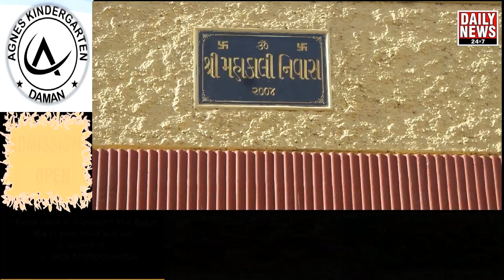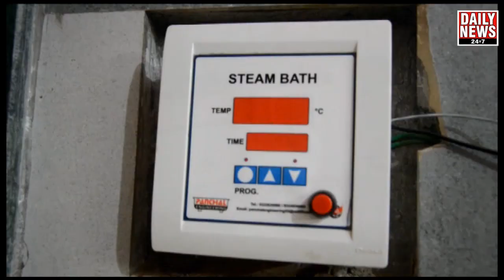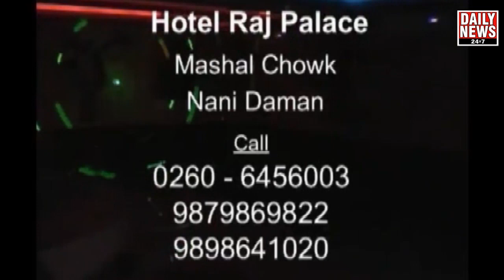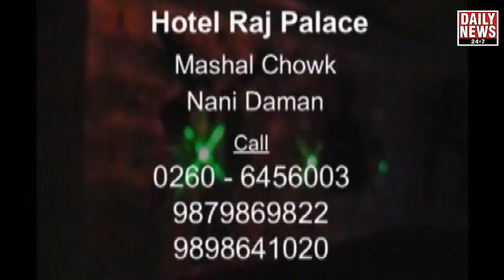28.03.2018_ child adoption in Daman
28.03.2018_  child adoption in Daman